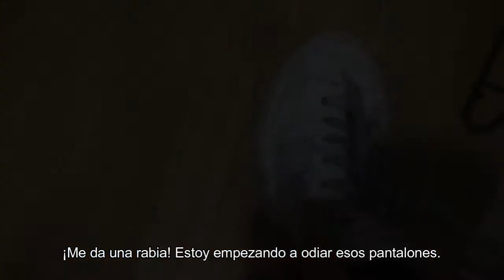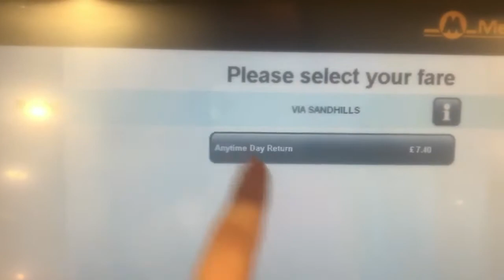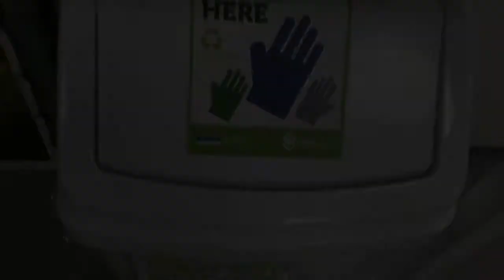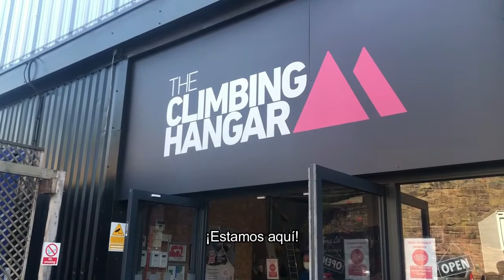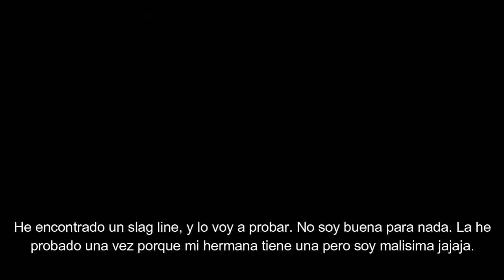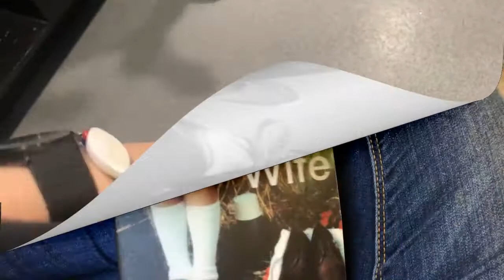A DAY IN MY LIFE VLOG | CLIMBING | LAB INTERNSHIP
Hola Hola!

My name is Ane and in this video, I'll be taking you with me for the day. We will be going to the lab for my internship, to work, and finally climbing to the Liverpool Climbing Hangar, this way you´ll see what a day of work looks like for me.
I'll leave all the links down in the description.
Bienvenid@s a mi canal, aneswanderlist! Me llamo Ane y en este vídeo os voy a llevar conmigo durante un día entero, iremos al laboratorio, a trabajr y por último a escalar al Liverpool Climbing hangar, de esta manera os mostraré cómo es un día de trabajo para mi. ¡Disfrutad!
Dejaré los links abajo en la descripción.

Relevant links/Links interesantes

I UPLOAD:
Tuesdays and Fridays